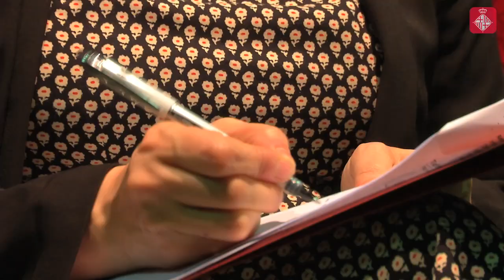Trobades amb l'alcaldessa al Bon Pastor 18/03/2016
Ada Colau es reuneix amb els veïns i les veïnes del Bon Pastor en una nova Trobada amb l'alcaldessa, en aquest cas el 18 de març de 2016.